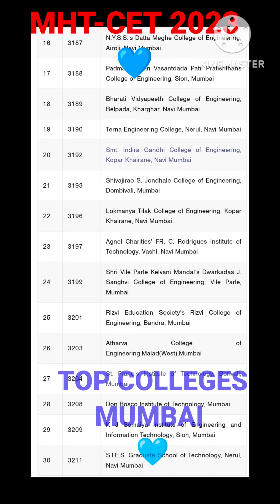MHTCET GOOD COLLEGE AT MUMBAI 2023 EXAM 💙 TOP TO BOTTOM COLLEGE AT MUMBAI UPDATE